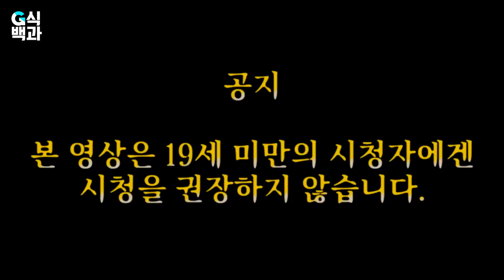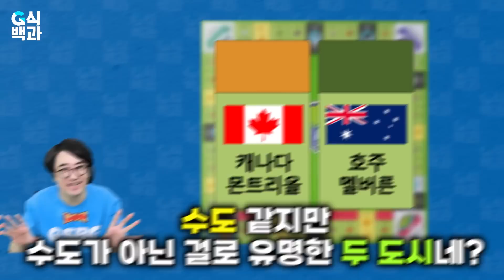글로벌 극찬 K게임? 국뽕국까 원산지 논란 [칼리스토 프로토콜]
✔️협업 및 검수: 게임블로거 코너 님